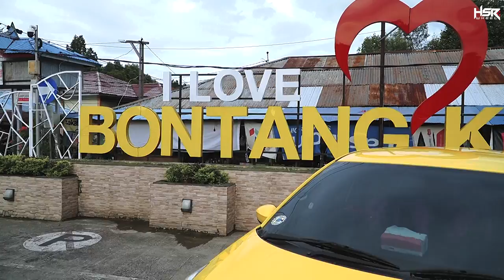Modifikasi Honda Brio Ring 17 Tampilan Keren Tetap Nyaman!